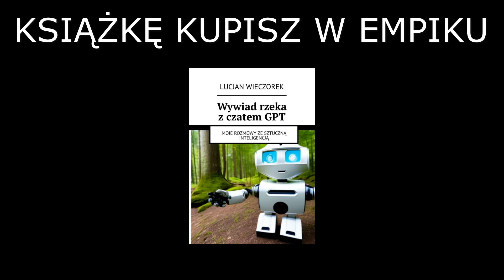Lucjan: wywiad z czat GPT, AI, sztuczna inteligencja, Joga w Bieganiu. nieZWYKLI biegacze 3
@zabieganyjogin mój internetowy kolega, sąsiad mojego brata z Chorzowa Starego to autor książki, trener jogi, a przede wszystkim biegacz. Udało nam się złapać na wspólne bieganie, a efekt biegania znajduje się na filmie.

Dziękuję Ci za obejrzenie tego filmu, jednocześnie zapraszam na moje media społecznościowe.